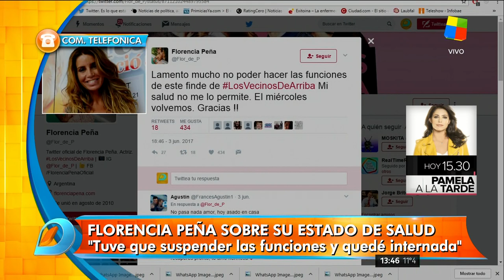América TV first show